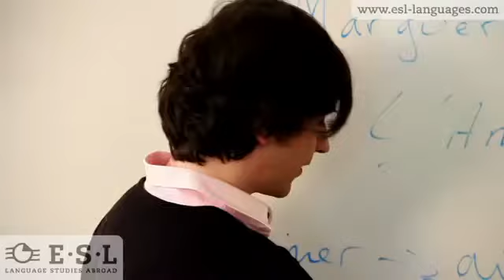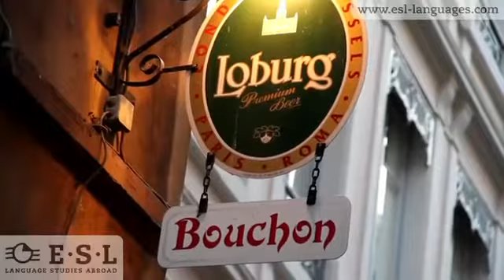Alpadia Lyon Fransa Dil Okulu | Global Yurtdışı Eğitim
Detaylı bilgi için; | (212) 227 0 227